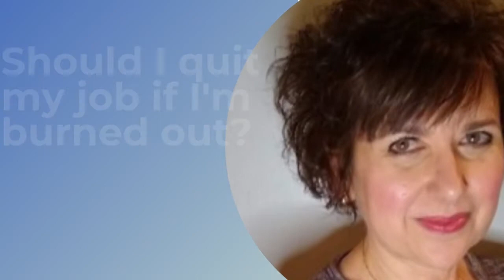Should I quit my job if I'm burned out Ask Dr Geri Puleo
Once you realize that you’re burned out in your job, many people seriously consider whether they should find a new job – either with a different department in the company or with a totally different employer.  Some even decide to change careers altogether – which can lead to even more stress!

The decision on whether to stay or go is a personal one.  You can find clarity by answering a few seemingly simple questions.  Find out more in my answer to the question, “Should I quit my job if I’m burned out?”